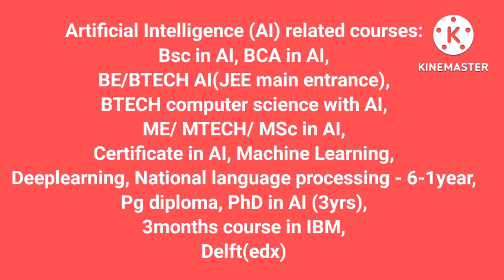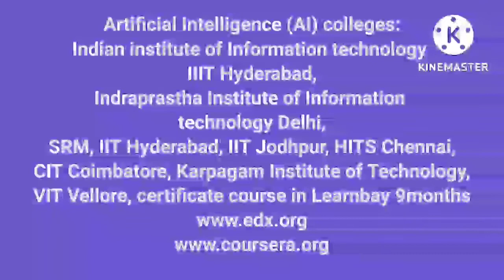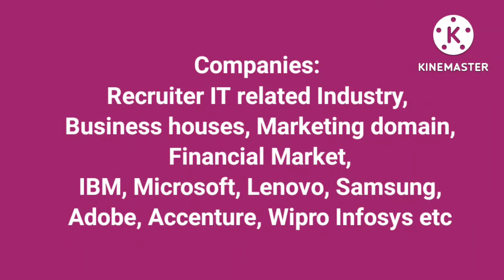Artificial Intelligence Course | Eligibility | Scope | College | Salary | Full details in Tamil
Artificial intelligence Machine learning | After 12th which course to study? Get 2.5 Lakhs SALARY